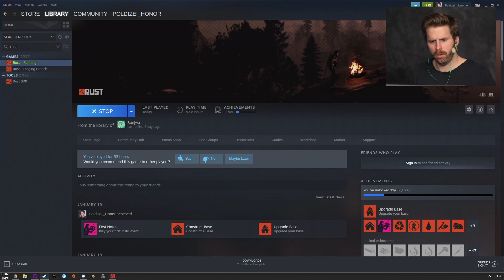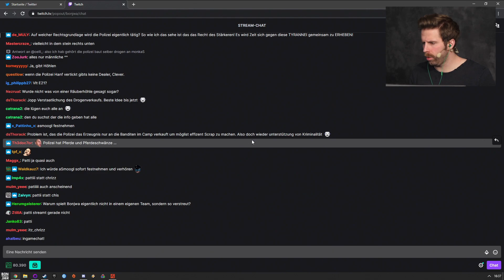Rust #16 mit Niklas